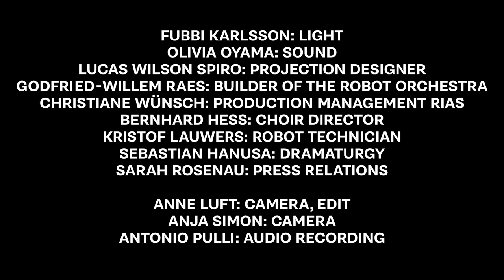gamut inc´s ZEROTH LAW - trailer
A music-theatre by gamut inc
premiere September 27th

composition, conzept: gamut inc (Marion Wörle, Maciej Sledziecki)
libretto: Frank Witzel
choir: RIAS Kammerchor Berlin
conducting: Olaf Katzer

robot orchestra: Logos Foundation, built by Dr. Godfried-Willem Raes
robot technician: Kristof Lauwers

choreography: Ruben Reniers
dance: TingAn Ying, Ruben Reniers
acting: Ursina Lardi

light: Fubbi Karlsson
sound: Olivia Oyama
projection designer: Lucas Wilson-Spiro
stage: gamut inc, Fubbi Karlsson (development with Nina Rhode)
dramaturgy: Sebastian Hanusa

choir director: Bernhard Heß
producer RIAS Kammerchor: Christiane Wünsch

documentation: Anne Luft, Anja Simon, Antonio Pulli